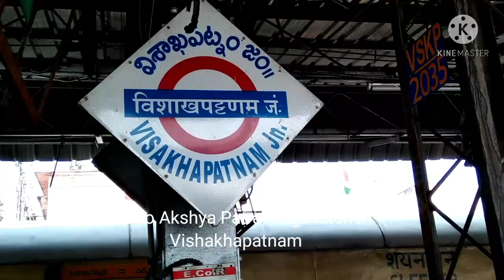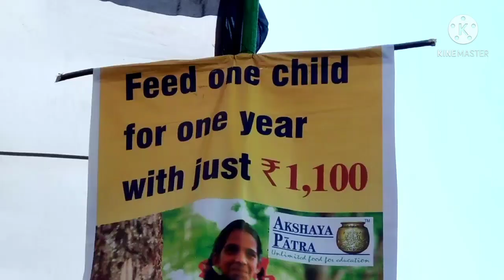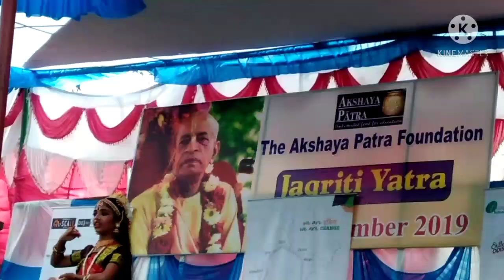India's mega kitchen.Akshya Patra foundation, Vishakapatnam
Akshaya Patra Foundation operates in 55 kitchens across 13 States & 1 Union Territory of India.

Centralised kitchens are large kitchen units that have the capacity to typically cook up to 100,000 meals. These kitchens serve a set of schools located around the unit. They are automated and thus ensure hygiene during the cooking processes. On the other hand, in locations where factors like difficult geographical terrain and improper road connectivity do not support the construction of large infrastructure, the decentralised kitchen format is the ideal solution. These kitchens are run by the women Self-Help Groups (SHGs) under the guidance and supervision of Akshaya Patra’s kitchen process and operations module.